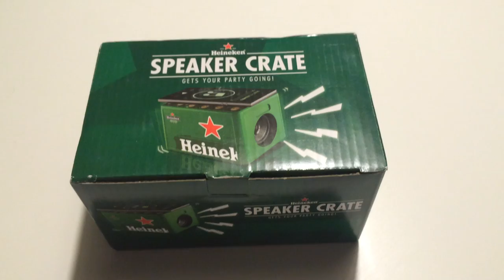Unboxing - HEINEKEN Speaker Crate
Gets your Party going!

Step 1:
Turn your music on your smartphone on and place it on the Heineken Speaker Crate

Step 2:
Move the speakers of your smartphone over the music icon so the sound gets amplified

Step 3:
Time to party. Cheers!